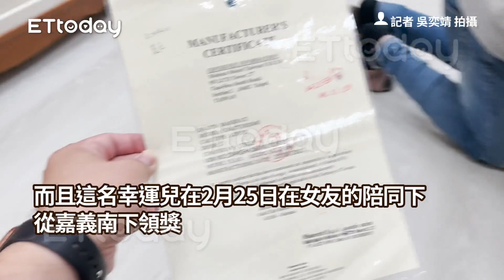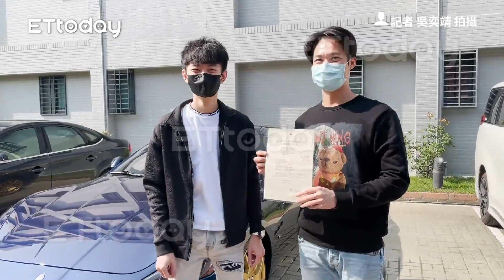1萬就把超跑開回家！養雞哥幸運中獎 浪聲讓辣女友直喊爽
記者 吳奕靖 拍攝 翻攝